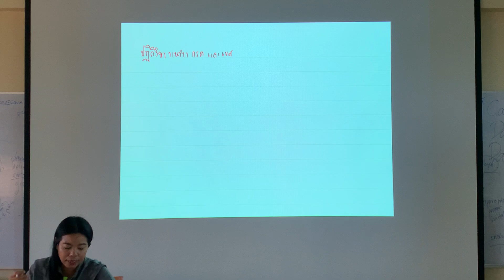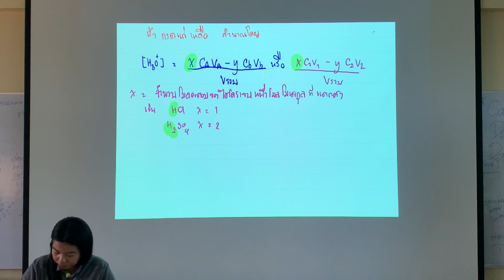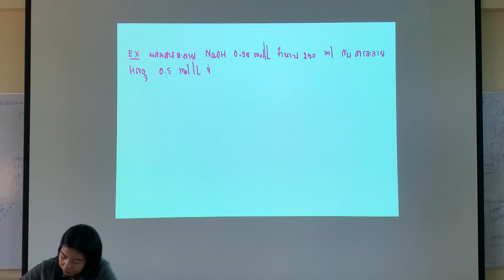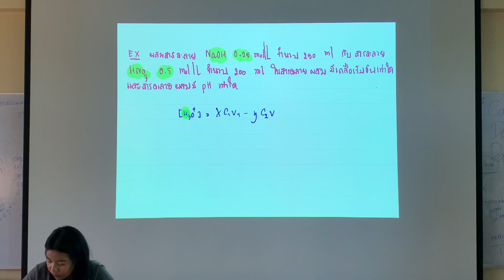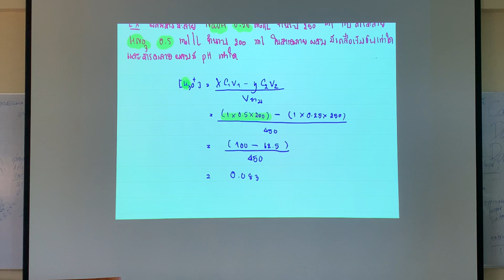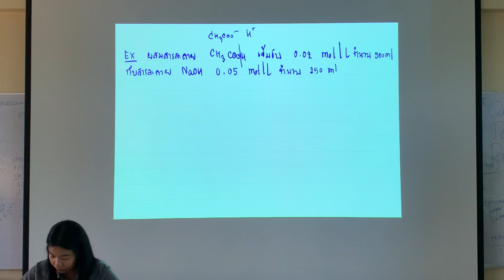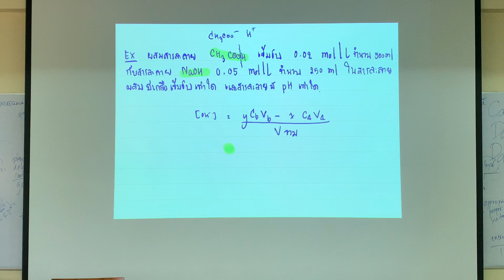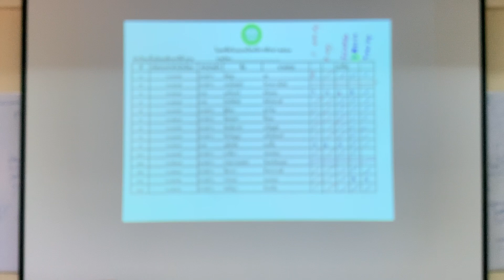กรด-เบส | EP.25 | การไทเทรตกรด-เบส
เอกสารประกอบการเรียน หน้า 70

บรรยายการสอน : อาจารย์สุทธินี สาลีพันธ์ (ครูหลิง)

09/02/2021